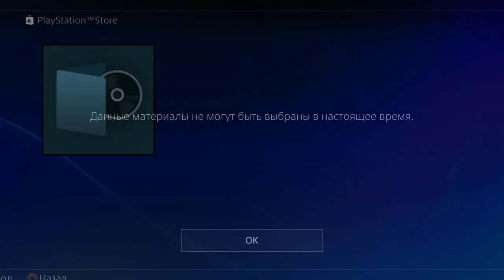[X-Morph: Defense Demo] [PS4 PRO] [Первый запуск]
Описание
Уникальное сочетание шутера с видом сверху и стратегии в жанре Tower Defense. Вы — захватчик! Используйте оружие или заманите врага в смертоносный лабиринт защитных башен. Планируйте атаку в режиме строительства, возводя разнообразные башни, или сразу ворвитесь в самую гущу боя. Сооружайте защитные башни и побеждайте атакующих вас врагов на картах, которые дадут вам невероятную свободу планирования. Разрушайте здания и мосты, чтобы укрепить оборону или просто веселья ради.

Внутриигровые покупки обязательны

1-2 игрока
Не менее 40Мб
DUALSHOCK®4 с функцией вибрации
Поддерживается дистанционное воспроизведение
PAL HD 720p,1080i,1080p

Загрузка осуществляется в соответствии с Условиями обслуживания PlayStation Network, Условиями использования программ и любыми другими применимыми дополнительными документами. Если вы не согласны выполнять условия, не загружайте материалы. Дополнительная информация приведена в Условиях обслуживания.